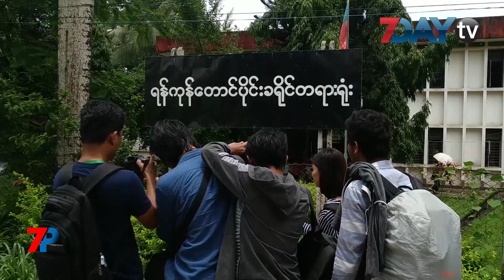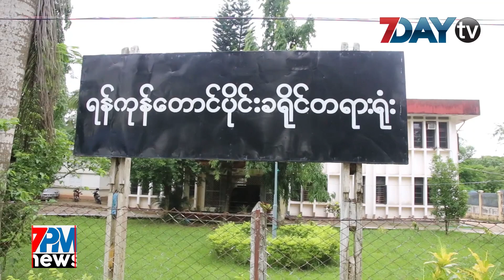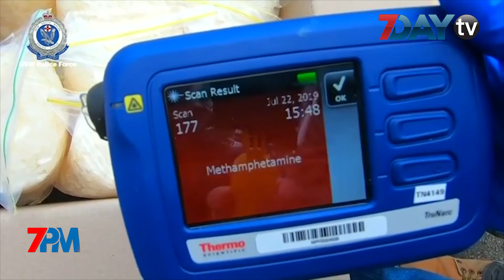ေနာက္ဆံုးရ ညေနခင္းသတင္းမ်ား - Headline news for Tonight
7Day TV ရဲ့ 7PM News တိုက်ရိုက်ထုတ်လွှင့်မှု အစီအစဉ်ကနေ ဒီနေ့ညနေခင်းရဲ့ နောက်ဆုံးရ ပြည်တွင်းနဲ့ နိုင်ငံတကာသတင်းတွေကို တင်ဆက်ပေးမှာ ဖြစ်ပါတယ်။